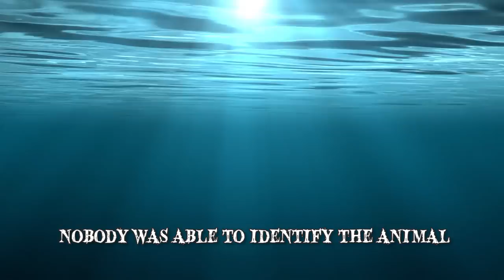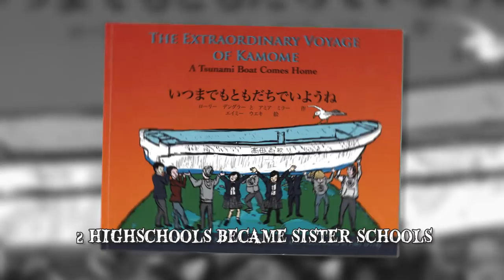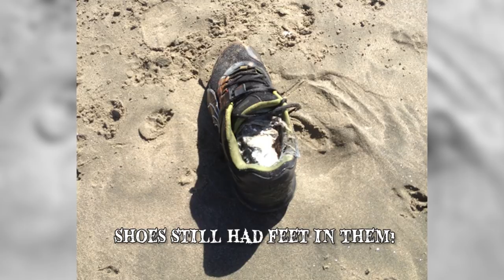13 Strange Post-Tsunami Findings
Strange post-tsunami findings. Mysterious discoveries of items that washed ashore. These are bizarre finds caught on tape.

13: A Concrete Dock
Four large docks  were dragged out to sea. Over a year later, a dock from the port of Misawa washed up on gate Beach in Oregon. The dock was 66 feet long. The inside was made of styrofoam and the outside was concrete and metal. Somehow this massive object managed to drift nearly 5,500 miles across the entire ocean.
12: A Soccer Ball
In 2012, David Baxter was strolling along a beach in Alaska when he came across a seemingly innocent soccer ball. He noticed that the ball had Japanese characters written on it and brought it home to his wife, Yumi, being Japanese herself, she decoded the ball's message. The ball listed the owner's name, the name of a school, and a “good luck” message.
11: A Village Sign
Later that year, on October 13th, a wooden sign from the village washed up on Kahuku Beach on Hawaii's Oahu Island. The sign read, “Shimanokashi Village Housing” from an apartment complex in the area.
10: The Mystery Creature
A video went viral of a strange white mass that washed up on Japanese shores. People believed it to be a mysterious animal from the deepest depths of the sea. From afar, it appeared to be a whale, but it's shape wasn't exactly right. Up close, its texture made it appear to be some type of rock or boulder, and for some time this was the accepted theory.
9: A Harley Davidson Motorcycle
In 2012, Peter Mark couldn't believe his eyes when he stumbled upon a white storage container with a Harley Davidson motorcycle inside as he was walking on Graham Island, just off the coast of British Columbia, Canada.
8: A Wolffish
Between the Japanese island of Hokkaido and the Russian coast, fisherman Hiraska Hiroshi made the catch of a lifetime when he captured what appeared to be a giant sea creature. At first, nobody was able to identify the animal.
7: A Shipping Tote
A four-by-five plastic shipping tote washed up near Seal Rock, Oregon. The tote had been floating at sea for three years before appearing on shore. While it didn't contain any other items, nearly 200 blue mussels had hopped on for a ride and were attached to the inside and outside.
6: A Beluga Hybrid
Locals found a creature they’d never seen before. This strange animal appeared to be an odd mix of a Beluga whale and a shark. Without knowing what to make of the animal, local scientists became involved. In the end, the animal was determined to be a Megamouth shark, a filter-feeding fish that lives in the depths of the ocean and is rarely seen by humans.
5: A Rowboat
On April 7th, 2015, a group of students from Del Norte High School in Crescent City, California, found a rowboat with Japanese writing. It was named “Kamome”, which translates to “Seagull”. Discovering that it belonged to a Japanese high school in Rikuzentakata and had been lost, the Del Norte students cleaned the boat and worked with officials in the United States and Japan to return the boat to its original owners.
4: A Man and His House
Hiromitsu Shinkawa made the daring decision to run back into his house for some personal belongings, racing against the wave. He was able to create a makeshift red flag but no helicopter or boat that passed saw him floating.
3: A Squid Fishing Boat
The Ryou-Un Maru was scheduled for scrapping. The wave set it free and released it on one final journey—across the ocean. This ship began drifting across the Pacific Ocean. The 164-foot squid fishing boat began approaching the coast of Alaska.
2: A Yacht
Items from land, including houses, had washed out to sea and things from the sea had washed onto land. Among these items, were various boats and yachts. In Otsuchi, one yacht in particular landed right on top of a two-story house, with the house remaining completely intact. This sightseeing yacht stayed on top of the house for two months, until cranes and pulleys were finally used to remove it.
1: Shoes
Beginning in 2007, locals in Washington and British Columbia, Canada began noticing shoes washing up on shore.